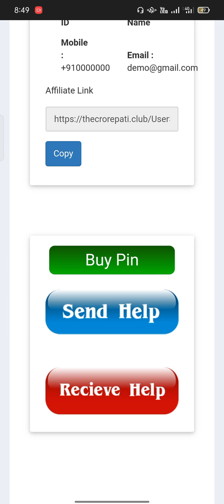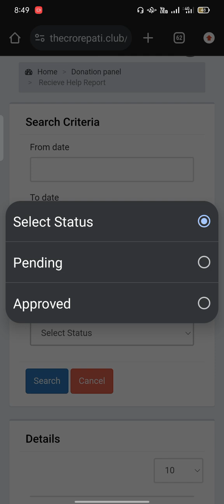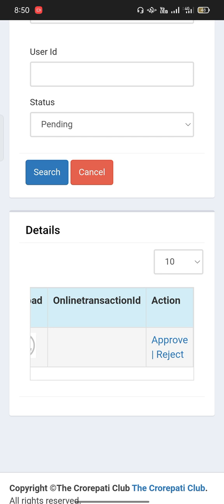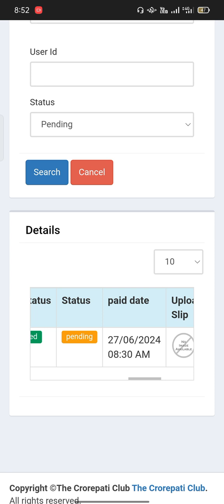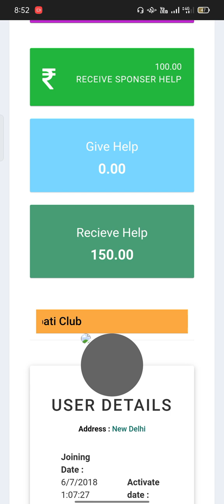Payment Receive Process ** Id kaise approve Karen??